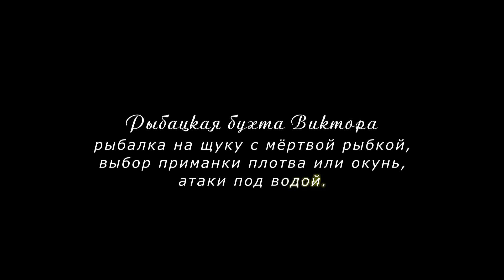Рыбалка: щука атакует приманку мёртвую рыбку под водой, плотва или окунь. Полное видео.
My favorite pike lures
Braided lines
66lb 30kg 0.36mm
44lbs 20kg
10 Lb
Fluorocarbon lines:
9lb 20m
15lb 30m
23lb 30m
35lb 30m
Reels
Rods
Leaders
26lbs 30cm
7,7 kg 20 cm
10/20 PCS High Strength
Rolling Swivel
250pcs Split Rings
Kit 210pcs
Landing net
Folding Rubber Mesh XL
Bags
XXL Tackle Bag
Chest waders
Thermal socks
Camo t-shirts
Camo trousers
Waterproof Trousers Breathable
Waterproof boots
Camo cap
LED Cap Camo
Jacket Waterproof
Unhooking mat
Pliers
Scissors
Inflatable Boat
Filming gear
Batteries & charger
Production camera 4
Memory cards: 64 GB microSDXC
128 GB microSDXC
32 GB microSDXC
256 GB SDXC
Sound recorders portable